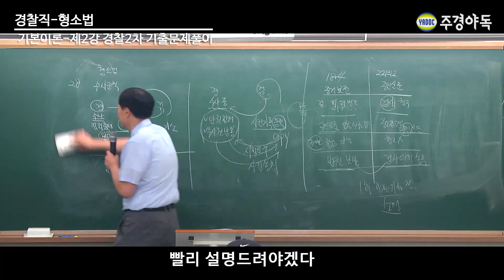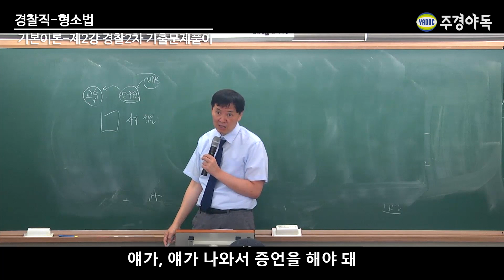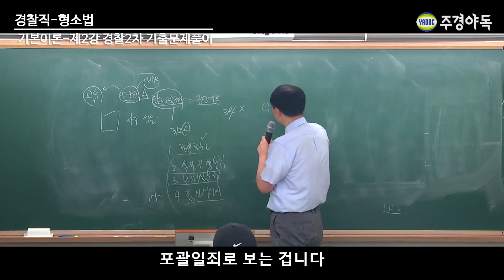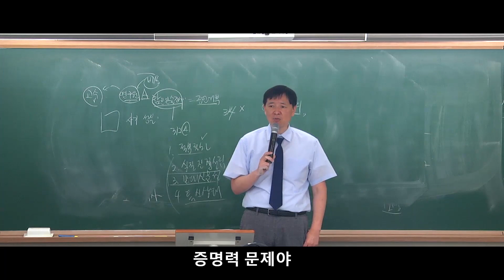경찰직 형소법 - 경찰2차 기출문제풀이 39번 문제!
형소법 경찰 2차 기출문제풀이 39번을 풀어보도록 하겠습니다!